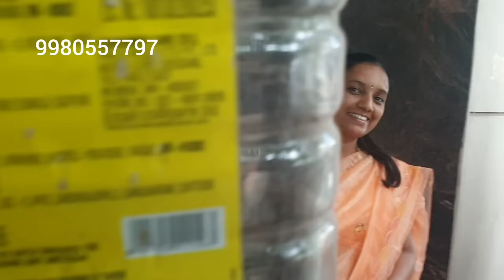SNAKE INSIDE HIMALAYA.